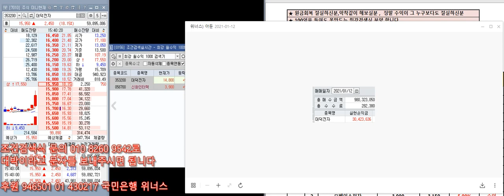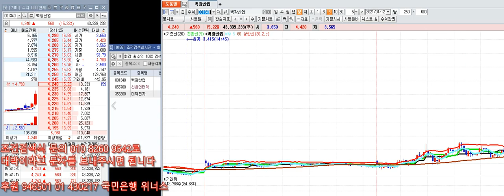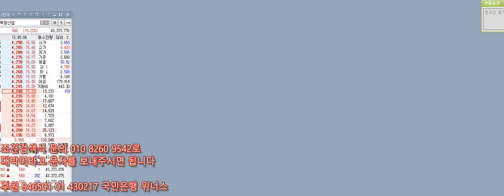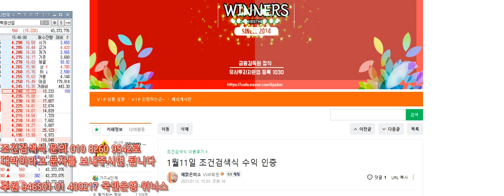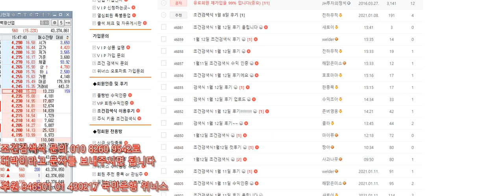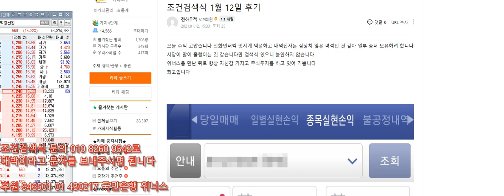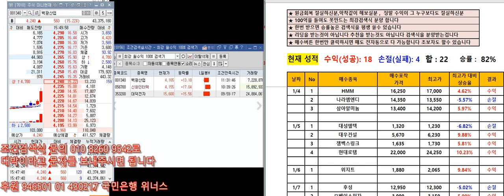[주식 키움 조건검색식] 1월12일 오늘도 초대박 - 대덕전자 수익금만 3천만원~ 미친 가즈아~~